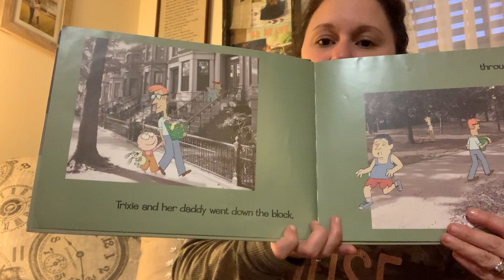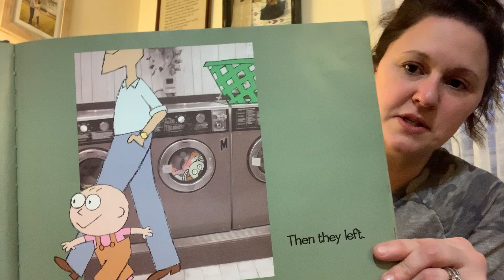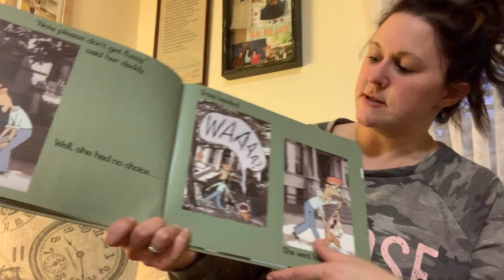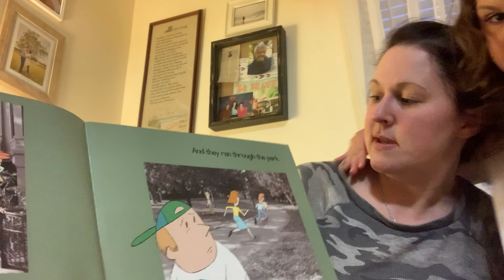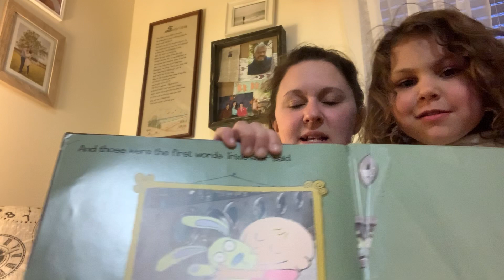MBA Teacher Read-Aloud (Mrs.Carvalho): Knuffle Bunny